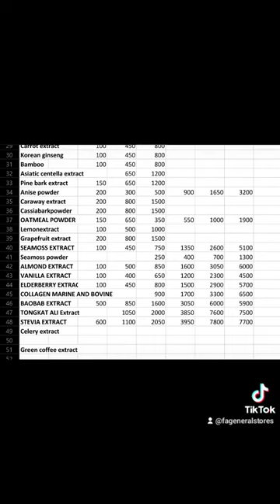SNAIL MUCINSnail mucin is naturally designed for protection and healing.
SNAIL MUCIN
Snail mucin is naturally designed for protection and healing.It's packed with growth factors, antioxidants and hyaluronic acid.By growth I mean development of smooth skin. So on top of being moisturizing, the powerhouse ingredient can help stimulate collagen production (hello, bouncy, youthful skin) and calm irritation (goodbye redness).

1.Rice extract
2.Pearl extract
3.Willow bark extract
4.Rosemary extract
5.Peppermint extract
6.Calendula extract
7.Cucumber extract
8.Green tea extract
9.Chamomile extract
10.Beaberry extract

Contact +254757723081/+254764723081